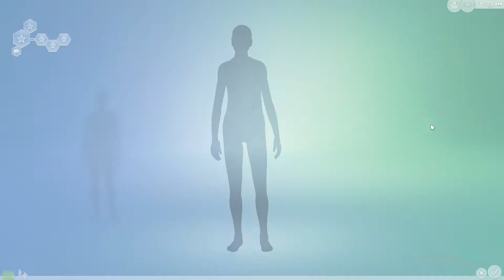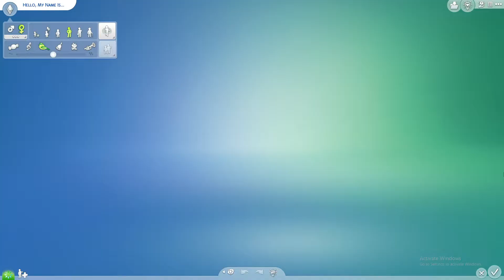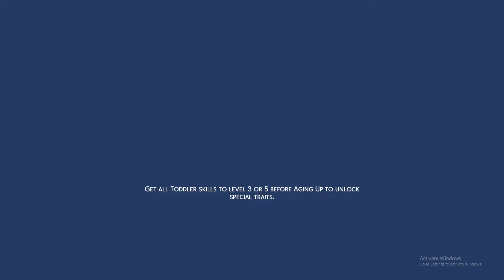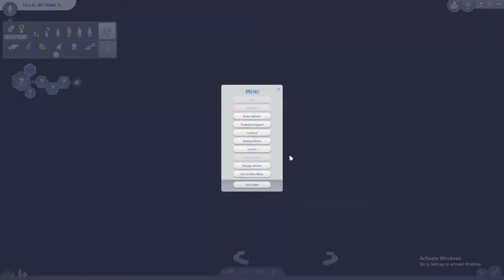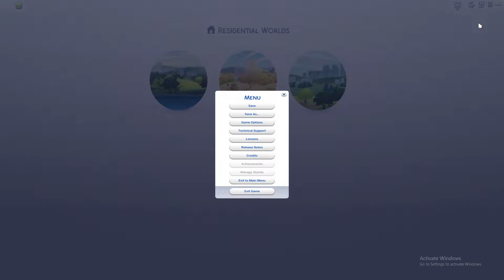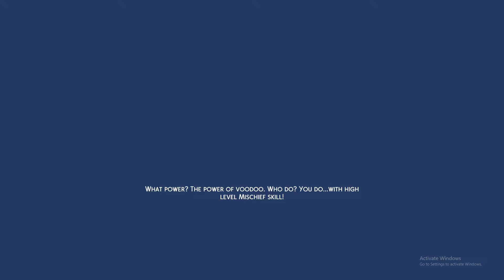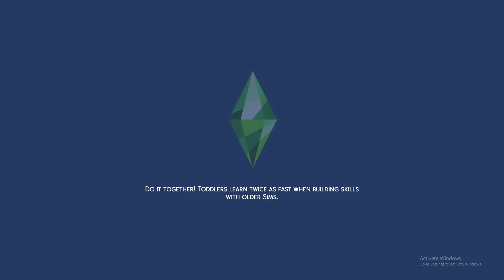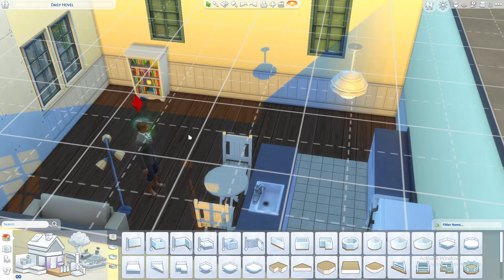Nice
I play The Sims 4

Now I understand why I upload YouTube videos

edit: to the new subscribers of this channel, well come in!

SOCIALS